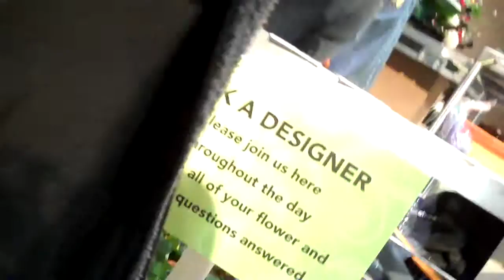philly flower show